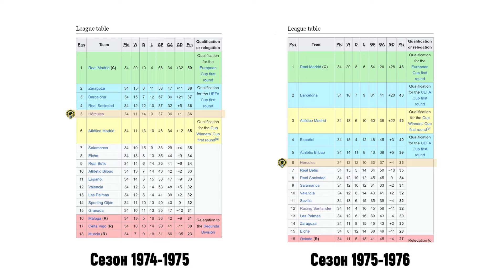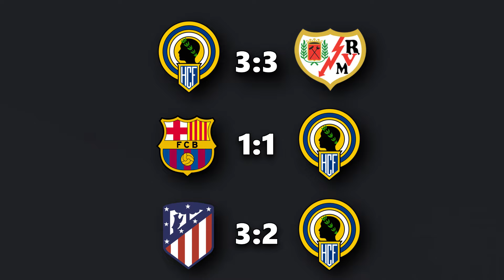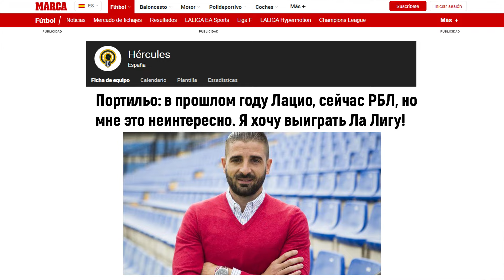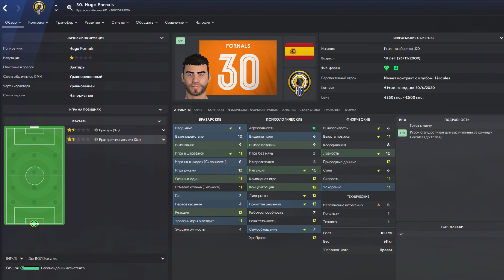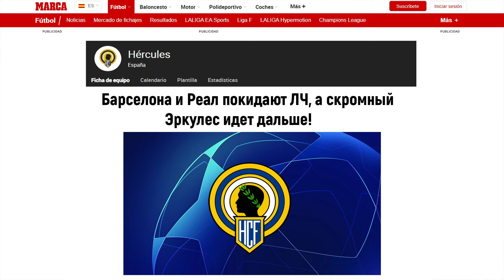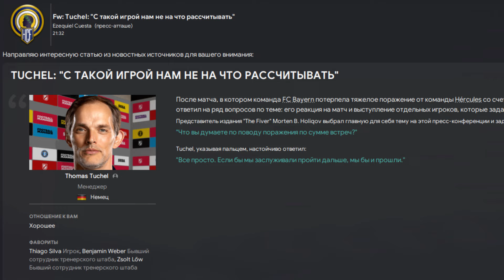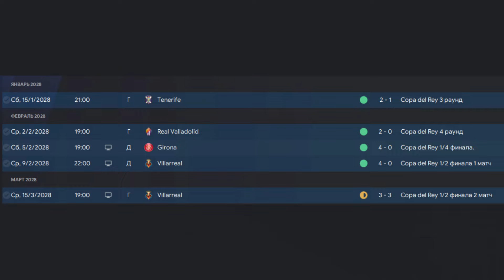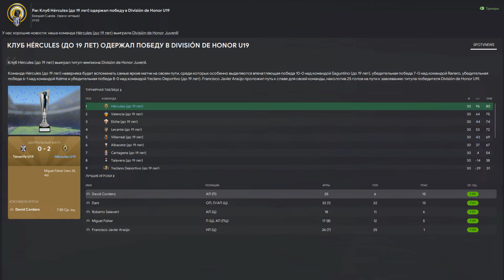СКАНДАЛ В ДЕБЮТНОЙ ЛИГЕ ЧЕМПИОНОВ | FM 24 | #10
Карьера за Эркулес в Football Manager 2024 продолжается! В юбилейном десятом выпуске команде предстоит дебютировать в Лиге Чемпионов! Без интересных и интригующих событий не обошлось😉fm24

🤑 Поддержка контента:
Альфа-Банк: 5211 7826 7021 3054 (Молод Н.Д)

Тайм-коды.
00:00 | Привет, Менеджер👋
00:16 | Группа Лиги Чемпионов
00:35 | Не забывай про лайк под видео ❤️
00:52 | Дебютные матчи в ЛЧ
02:01 | Приходи на прямые эфиры😉
02:43 | Дебют Хакима Зиеша
04:26 | Матч против победителя ЛЧ🔥
05:56 | Портильо отказывает немецкой команде
07:13 | Эркулес и громкий трансфер 💰
08:54 | Набор в академию и Суперкубок
09:15 | Его будут помнить...🕊️🕊️🕊️
10:33 | И где мы?
10:56 | В этом виновата FIFA
11:41 | Играем против обладателя ЗМ ⭐
14:09 | Вынужденный дебют грязного регена
14:43 | У НАС В КЛУБЕ ВУНДЕРКИНД⭐
16:28 | Лучший матч в чемпионате
17:25 | Нападающий Эркулеса влип в скандал
20:50 | Кубок Испании
21:56 | Финишная прямая в сезоне 🤯
23:19 | Комментарий Портильо по сезону
23:47 | Спасибо за просмотр ❤️